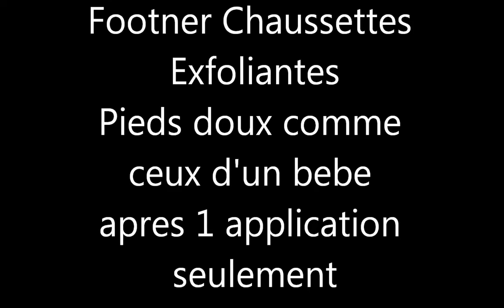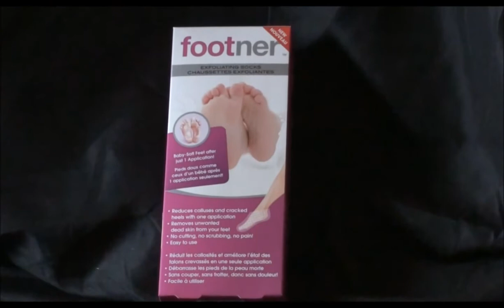Footner Chaussettes Exfoliantes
Pieds doux comme ceux d'un bebe apres 1 application seulement